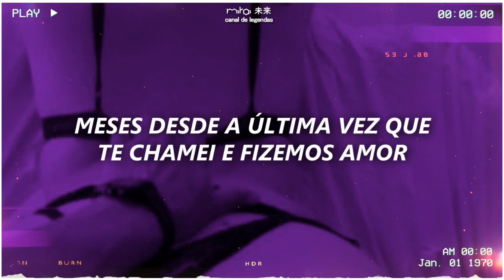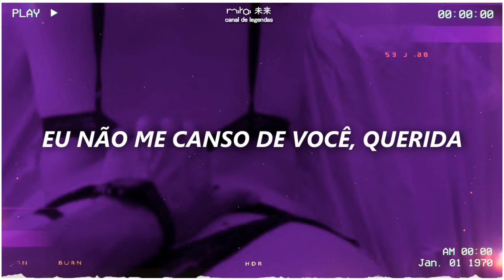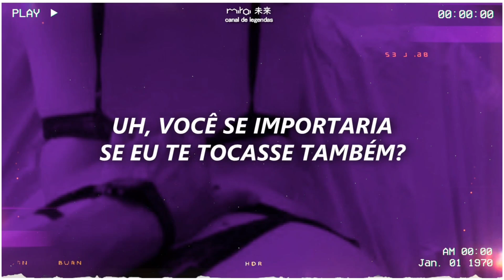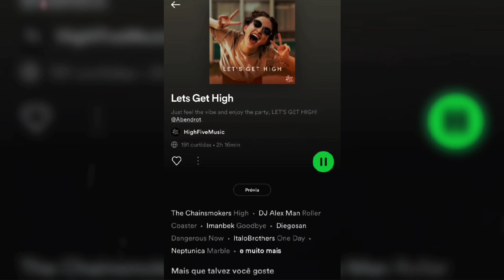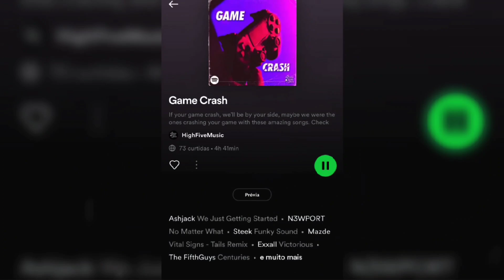asiahn - waiting [tradução] | (church effect)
"o que é church effect?"
– church effect é um efeito exclusivo do canal com base de reverberação, e outros efeitos internos que juntos dão um sentimento à pessoa que está ouvindo de uma leve euforia, uma sensação "viajada" e ao mesmo tempo gostosa, é um efeito que tem um desempenho maior quando se usa fone de ouvido.

[Intro]
Baby, I wonder where you've been
I miss you, it's so hard to admit it

[Pre-Chorus]
'Cause it's been months since I last saw you
Months since I last called you and we made love
But I think it's time to leave the past behind

[Chorus]
So, I'll be waiting waiting, waiting, waiting for you
Yeah, I'll be waiting waiting, waiting, waiting for you
'Cause the way my body set up, I can't get enough of you, babe
So, I'll be waiting waiting, waiting, so come through

[Verse 2]
Why don't you pull up? (pull up, pull up, pull up)
Come on and pull up on me (yeah)
Pushing my pride right to the side
Come on and put it on me now let's go
We could make a mess, you know how that go
Sweat out my hair just so I know
Fuck this dress you know how I roll
Oh

[Pre-Chorus]
Months since I last called you or screamed your name

[Chorus]
So, I'll be waiting waiting, waiting, so come through, come through

[Bridge]
Would you mind if I sing for you?
Uh, would you mind if I touch you too?
'Cause I'll be waiting, waiting, waiting here for you
So, come through

so live a life you .
will remember [🍶]